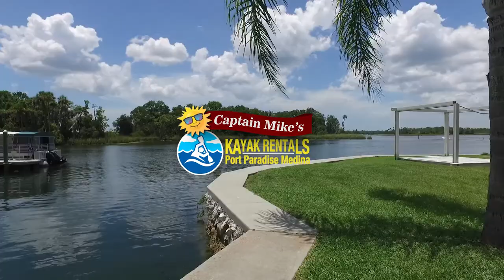Can You Bring Food on a Kayak Trip?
Kayaking is an exciting and exhilarating activity that offers a wide range of experiences to outdoor enthusiasts. While for some people it is a way of relieving stress, getting out with friends or bonding with workmates, others take to kayaking to enjoy peace and tranquility and get close to nature. When going out on a kayaking trip, it is important to plan well and to bring all the items necessary for making your trip as comfortable as possible. One such item is packed food for boosting energy after a paddling trip, restoring the water and salt lost during the trip or just a few drinks to enjoy after kayaking. Bringing packed food and drink on a kayak trip is absolutely recommended

Captain Mike's Kayak Rentals
1610 SE Paradise Circle
Crystal River, FL 34429 USA